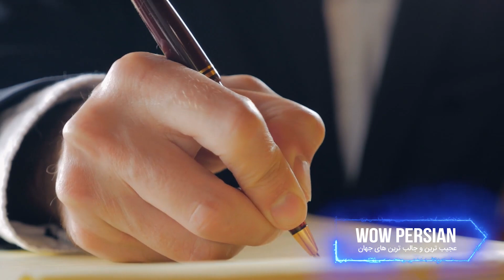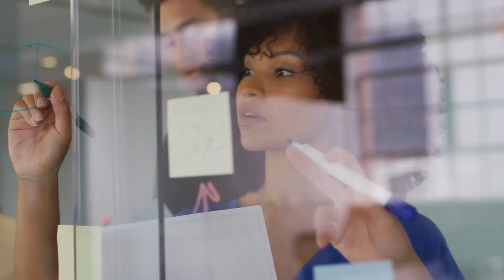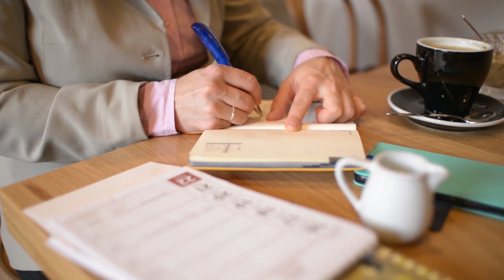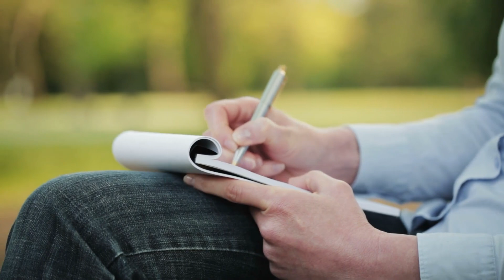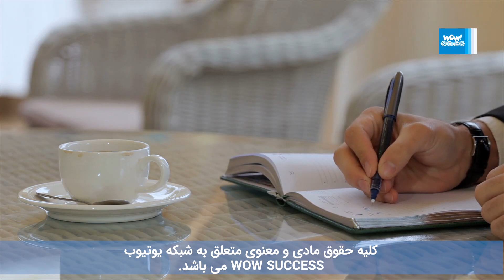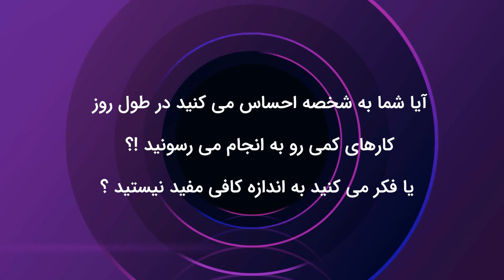ترفندی ساده در برنامه ریزی که می تواند زندگی شمار را متحول کند !؟